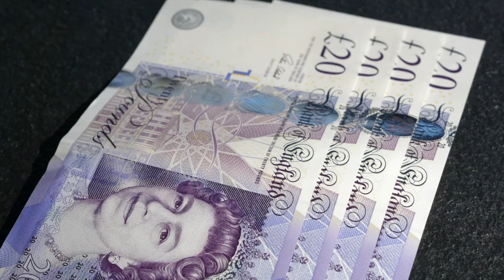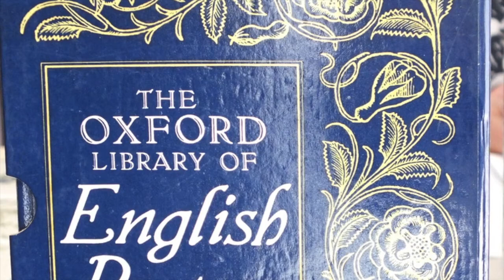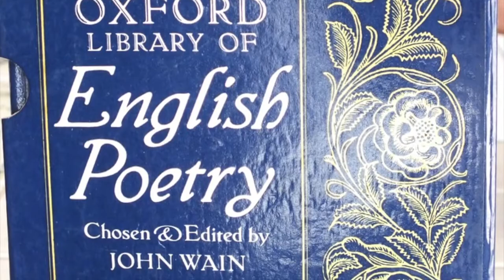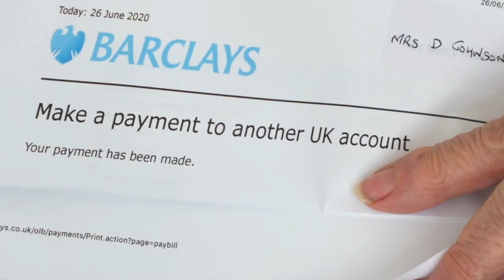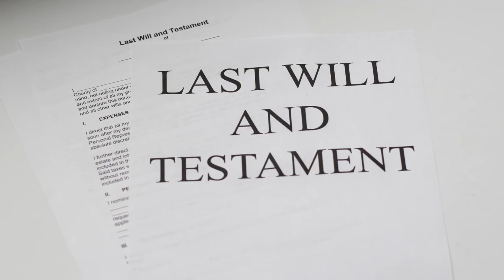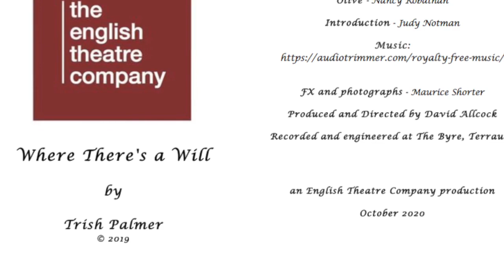Where There's a Will by Trish Palmer © 2020 - performed by ETC members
The European Premiere of Trish Palmer's play, performed and produced by members of the English Theatre Company, in October 2020.

Trish Palmer

Living off-grid in a quiet rural valley, I am blessed with the essentials in life; family, friends, fun and food.
Whether I am working on the farm, restoring the native bush block, or tending the garden, stories pop up from nowhere and insist on being written. Sometimes they make me laugh out loud when they arrive, which can be a bit disconcerting to anyone nearby.
As well as coastal fishing, I enjoy gold panning, reading, exploring, and games like Dominion and Catan.
Laughter, respect and living lightly on this planet underline most of my philosophies. Local issues often provoke me to action, and I can’t bear inequitable practices.
I write with pen and paper… Editing happens only when the work is transferred to the computer, and each story has to survive being read to a couple of special folk before it is allowed out in public.
My work has been published in Short story anthologies and nominated for the odd award or two, which is satisfying. Four plays have been selected in the past few months for production. My poetry has survived Live poets evenings, with kind audience feedback.
Since some folk find such things important, I guess that I should mention that I have a Diploma in Creative Writing. I am involved with the local branch of NZ Society of Authors, enjoying sharing this writing journey with fellow writers.

The English Theatre Company

​Based in south-west France, the English Theatre Company is an English language theatre group of around twenty actors that stages plays and other performances in and around the Gers(32), Haute-Garonne(31) and Haute Pyrénées(65) départements. We formed our company and formal association in late 2016.

​In 2017 we produced two radio plays, A King's Speech and Dad's Army at Montesquiou, Maubourguet and Condom. This was followed by a full stage production of Alan Ayckbourn's Absurd Person Singular performed in Lectoure and Maubourguet. During the summer months we staged a Musical Theatre Revue at Sauveterre and Château Hérrebouc. To finish the year off we produced two more radio plays, The Far Side of the Moore and Yes Minister, the Right to Know staged at L'Auberge, Montesquiou, the Ferme de Flaran, Valence-sur-Baïse, and at La Salle des Fêtes, Cazaux-Villecomtal.

In 2018 we performed Dylan Thomas' Under Milk Wood at Sainte-Dode, Cazaux-Villecomtal and St. Arailles and Tom Stoppard's comedy Rosencrantz and Guildenstern Are Dead at Lectoure and Maubourguet. In November we staged a special tribute to the centenary of the ending of World War I with Ben's War — a memorial written and performed by the Company that drew on personal memories. It was performed to sell-out audiences at Sainte-Dode and Caillavet.

For 2019 we had an emphasis on comedy with a sell-out series of Comedy Theatre Lunches in February followed by Mad Moments in November. This year we were planning to stage 'Allo, 'Allo, but Covid-19 meant we postponed the production until it is safe for us all to go to the theatre again. However, we performed a socially-distanced outdoor event recently.  Additionally, and most exciting, we embarked on a new direction, recorded one act plays, of which Housewifely Duties if one of the very first.

​​We are always keen to encourage new members who are willing to take part, either on-stage or backstage, and may be contacted on